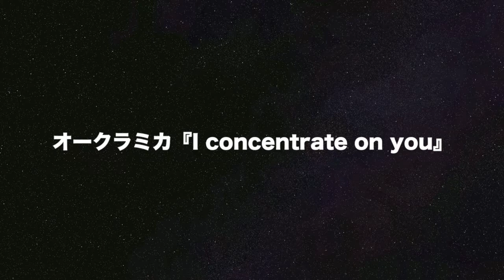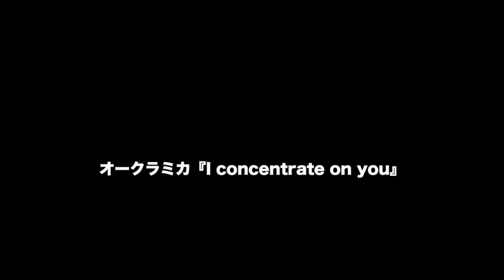オークラミカ『I concentrate on you』_町田アフタヌーンJazz Live! 2016_160429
2016年4月29日(金・祝) ぽっぽ町田、町田ターミナルプラザ市民広場「町田アフタヌーンJazz Live! 2016」２会場同時開催！！
出演者：
（ぽっぽ町田）Sono Bossa、矢舟テツロー、高橋香澄美グループ、きゃべつ畑
（町田ターミナルプラザ）
Jazzban!!! the Modern Classics with 加治 Special、オークラミカ、佐藤よしえカルテット、Soul Dressing、ミツキータJAZZ倶楽部

‪#‎町田‬ ‪#‎イベント‬ ‪#‎jazz
【たうん町田】